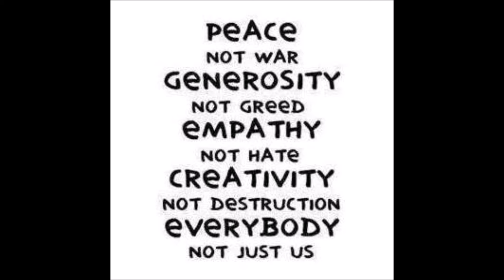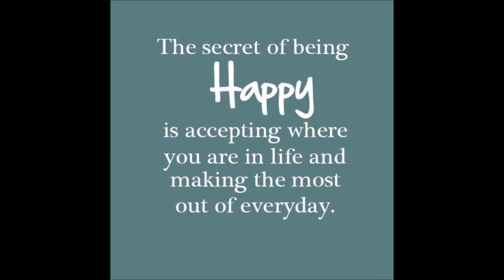FUZE A&D WARP - Huppie